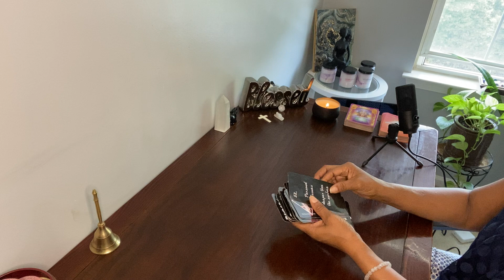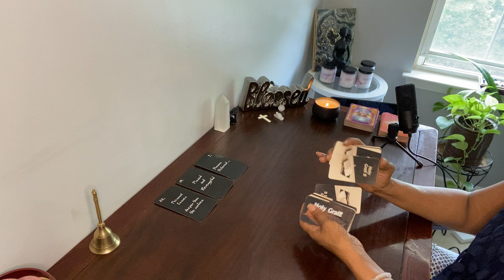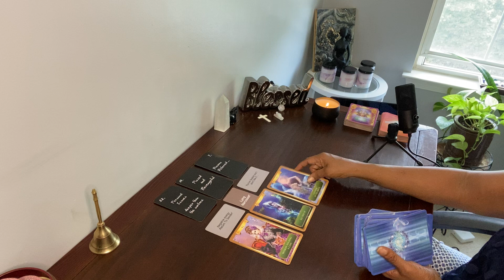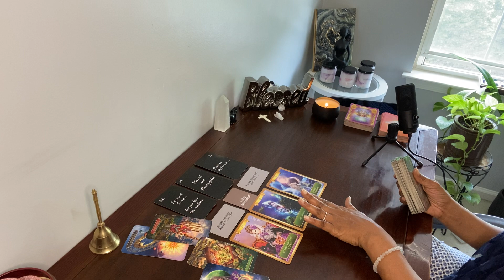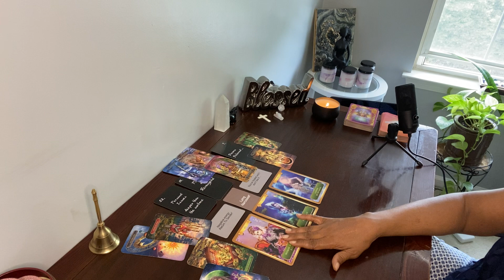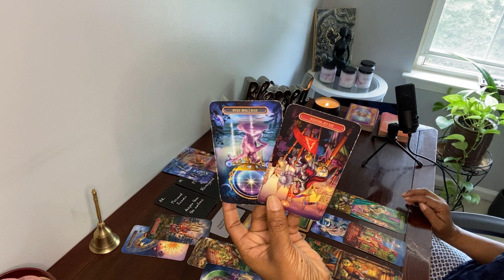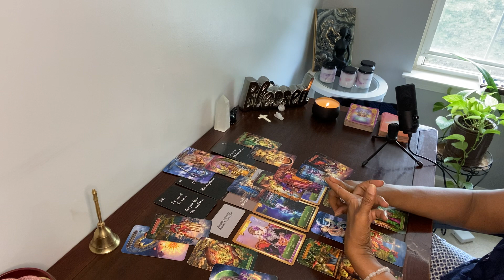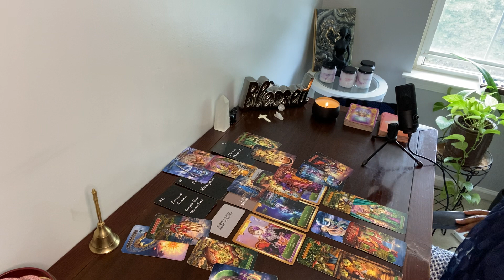SENDING YOU NEGATIVE ENERGY BECAUSE YOU DEFERRED THEIR DREAMS